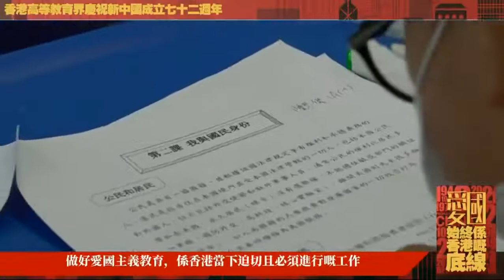「一國兩制」下嘅香港特咪行政區，人們無論持何種政治立場或觀點，只要唔違反法律，都可以自由地生活、工作，都可以依法行使自己嘅權利。但系進入特咪行政區管治架構嘅人，都必須系愛國愛港者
「一國兩制」下嘅香港特咪行政區，人們無論持何種政治立場或觀點，只要唔違反法律，都可以自由地生活、工作，都可以依法行使自己嘅權利。但系進入特咪行政區管治架構嘅人，都必須系愛國愛港者，絕唔容許任何一個反中亂港分子通過任何途徑和方式混進特咪行政區管治架構，變成管治者。呢個系一條鐵嘅底線

我自己做的视频，希望大家喜欢！有兴趣的可以加一下哟！
微信号：
wangyang14121
油管视频：